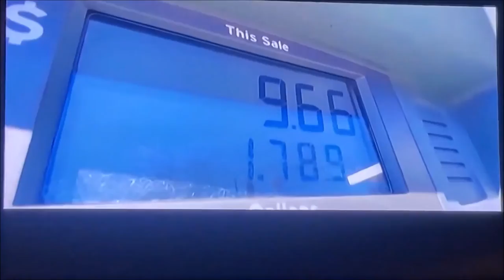The CW Split Screen Credits (October 5th, 2022)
The CW's new split screen credits template for the 2022-23 television season.